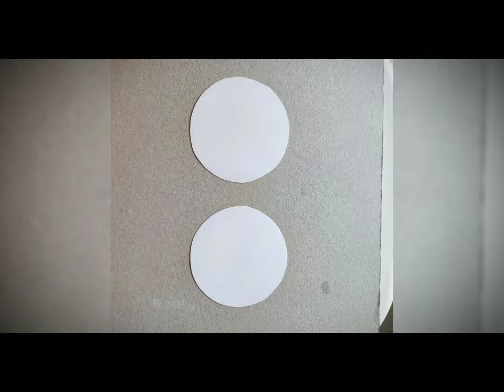Títeres de Ganchos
Esta actividad estimula la percepción visual, kinestésica, y auditiva en los niños y también desarrolla las habilidades emocionales.

Materiales:

👉Cartulina blanca base
👉2 ganchos de ropa madera
👉Ovillo de lana
👉Plumón indeleble negro
👉Papeles de colores
👉Silicona
👉Tijera